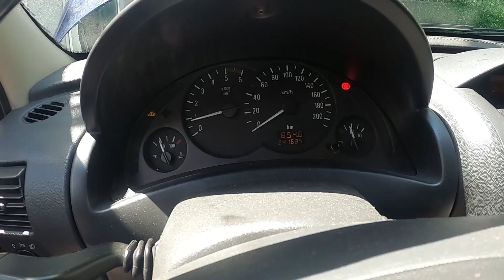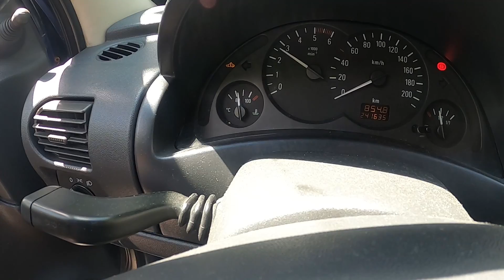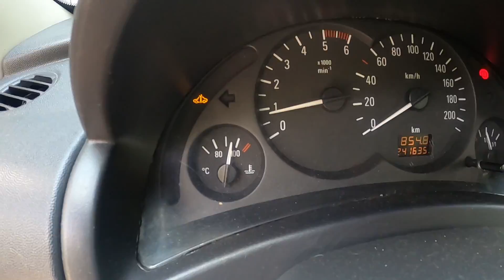Opel Combo 1.3 CDTİ Atifriz Pasa Dönüşmüş Antifreeze Change